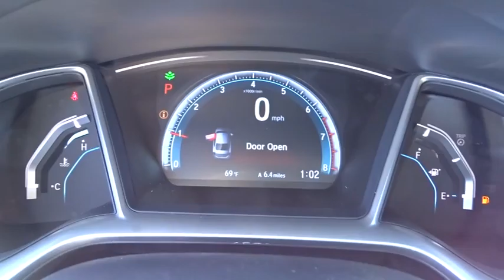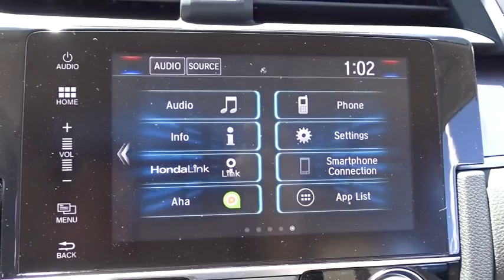2016 Honda Civic Oak Lawn, Orland Park, Chicagoland, Northwest Indiana, Joliet, IL 61174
2016 Honda Civic